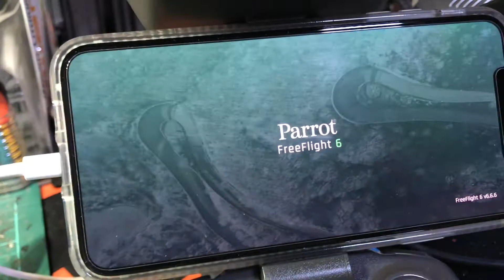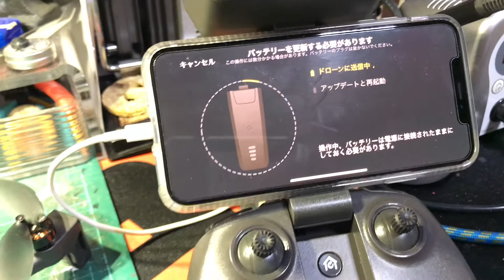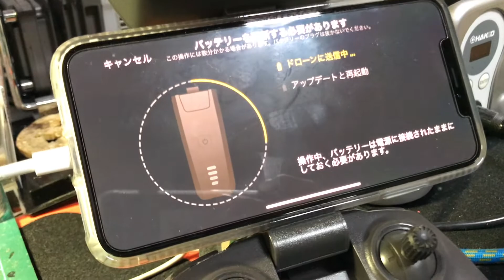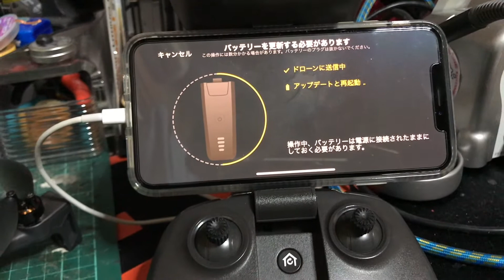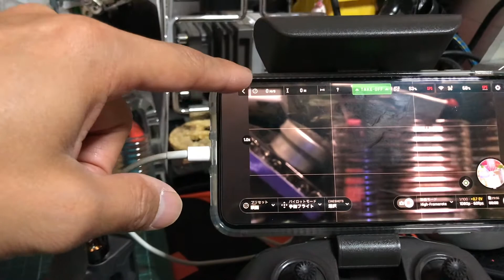Parrot ANAFIバッテリー更新きたよ！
Parrot久しぶりのファームウェア更新ですがなんとバッテリー！
スマートバッテリーだからちゃんと管理されるんですね。
やり方を載せていますので参考にしてください！